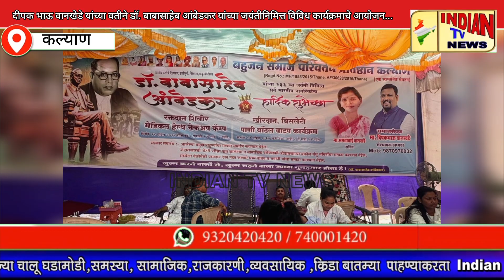दीपक भाऊ वानखेडे यांच्या वतीने डॉ. बाबासाहेब आंबेडकर यांच्या जयंतीनिमित्त विविध कार्यक्रमाचे आयोजन..